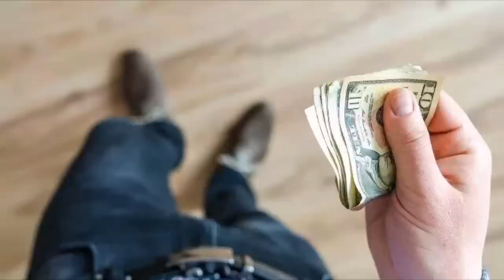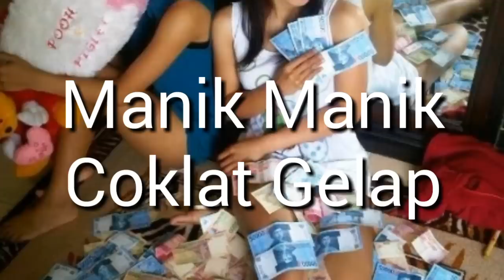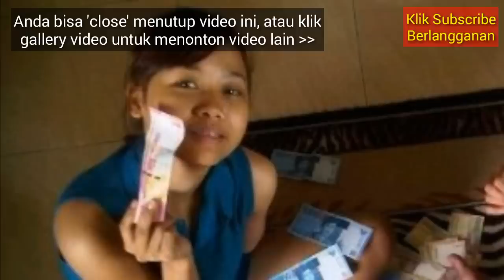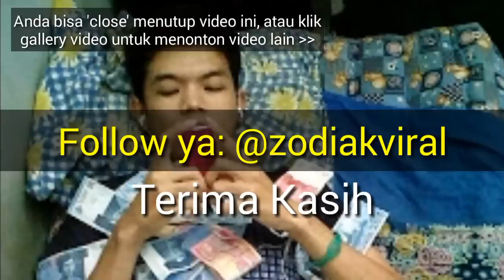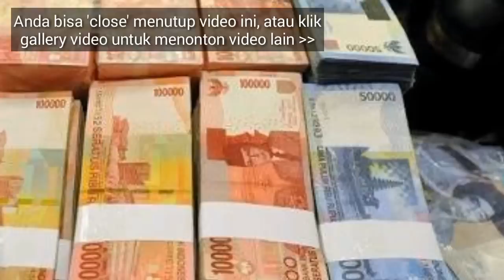PASTI KAYA! INI BENDA KEBERUNTUNGAN SESUAI TANGGAL LAHIR ANDA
PASTI KAYA! Hai sahabat zodiak Ramalan ini telah update silahkan menonton.

ZODIAC PREDICTIONS 2019

9 ciri orang sukses berdasarkan tanggal lahir,ciri orang sukses berdasarkan weton,ciri orang sukses bersasarkan kepribadian,kepribadian orang sukses,ramalan kaya roy kiyoshi,cara cepat jadi kaya di youtube 2019,cara cepat hasilkan uang di internet 2019,ciri orang sukses menurut peramal indonesia,ramalan orang sukses berdasarkan zodiak,ramalan tanggal lahir akurat 2019

9 ciri orang sukses berdasarkan tanggal lahir,ciri orang sukses berdasarkan weton,ciri orang sukses bersasarkan kepribadian,ramalan kaya roy kiyoshi,cara cepat jadi kaya di youtube 2019,cara cepat hasilkan uang di internet 2019,ciri orang sukses menurut peramal indonesia,ramalan orang sukses berdasarkan zodiak,ramalan tanggal lahir akurat 2019,benar terjadi!! ini ramalan roy kiyoshi diawal tahun 2019,roy kiyoshi,sifat orang menurut tanggal lahir bulan dan tahun,zodiak,leo